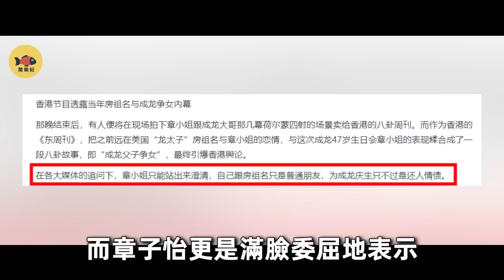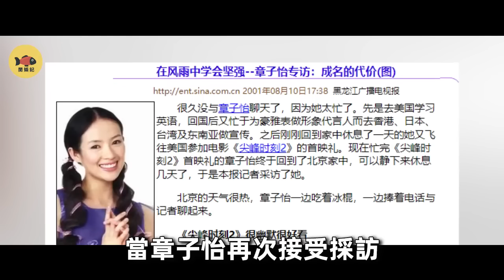章子怡過往黑料曝光！被成龍父子「分享」內幕驚人，汪峰只是接盤俠，離婚早有預兆！